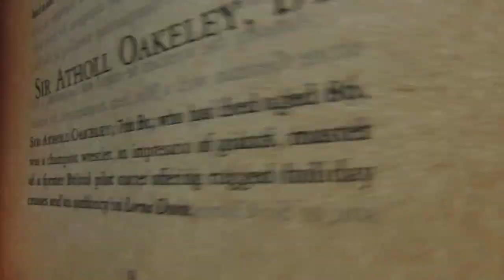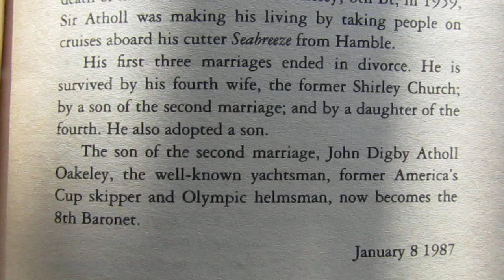Sir Atholl Oakeley, Bt 1900 -1987, text, obituary